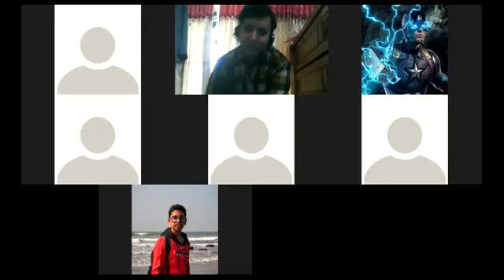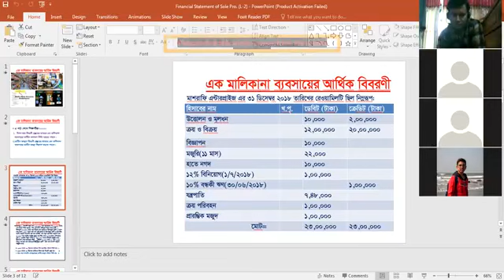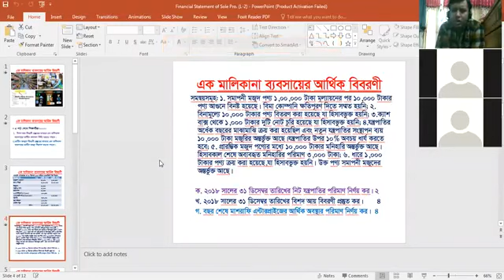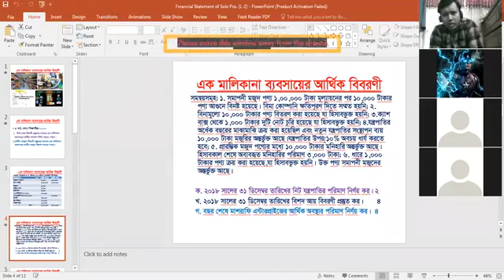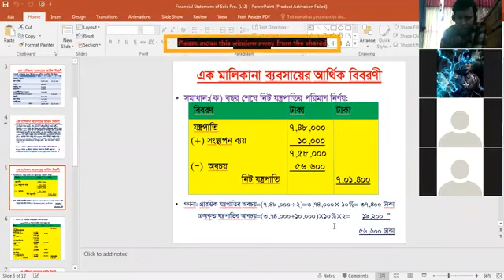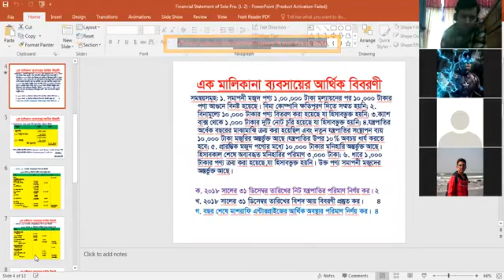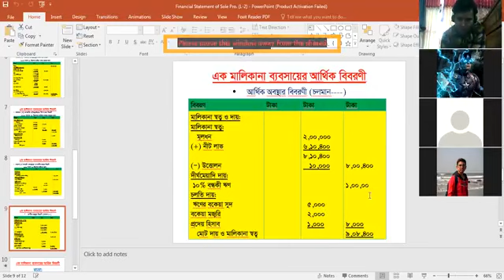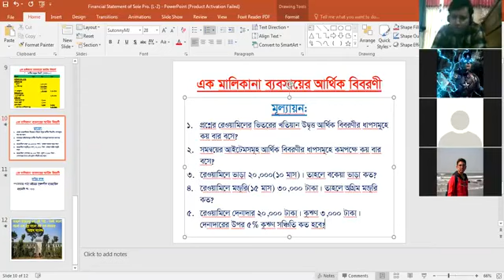Class_10 II Bangla Version II Accounting II Chapter 10 II Financial Statement II JIA